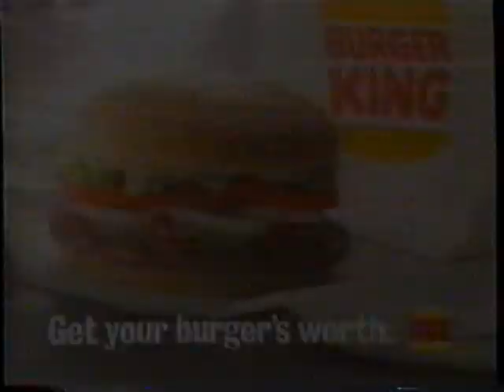10/30/1994 KNXV Channel 15 News teases, tag and FOX and ABC GMA promo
These clips aired during a Fox "Simpsons" episode on 10/30/1994. There where Fox promos running (as evidence by the "Avalanche" promo I added at the end) and ABC promos as seen in the GMA spot. The GMA promo addresses the knxv final move of gma from the temporary 8am to permanent 7am transition. There may have been other commitments that had to run out or renegotiate. This is the "No Chit Chat" era.  Bizarre.